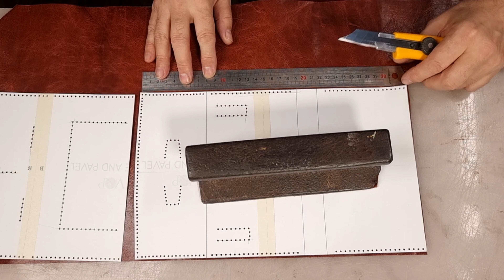How to Make Vivi Crossbody Wallet Bag (Link to Pattern in Description)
FEATURES
- 4 card slots
- 7 inside compartment 4/7.5" (10/19 cm)
- fit for smartphone
- closes with magnet

SIZE
TALL: 4" (10 cm)
WIDE: 7 1/2" (19 cm)

MATERIALS
- BODY:  2.5-3 oz (1-1.2 mm) semi-stiff leather. You can make 3 from 11 sqft (1 sqm).
- LINING: 2 oz (0.6 mm) leather
- STRAPS: 6 oz (2.4 mm) leather
- 1 mm waxed thread
- edge dye
- glue

HARDWARE
- 1 magnetic clasp
- 2 x 3/4" (20 mm) D rings
- 2 x 3/4" (20 mm) swivel hooks
- 1 x 1.2" (30 mm) buckle

TOOLS
- cutter
- needles
- 1/16" (1.5 mm) hole punch
- cutting mat
- mallet

⌚ Timestamps
0:00 Introduction
0:51 The anatomy of the wallet
2:03 Cutting and lining the leather and dye the edges
4:22 Installing the hardware (part 1)
7:51 Making the inside of the wallet
18:17 Installing the hardware (part 2)
20:35 Making the shoulder straps
21:52 The finished crossbody wallet bag!

***FOLLOW US***

✔️ If you create or purchase anything from Vasile and Pavel, please tag us or use the @vasileandpavel on instagram! We would love to see and share your work!
✔️ We are happy to share your work on our Instagram (33K followers). For this, just add @vasileandpavel in your story and we will share you back.
✔️ Thank you for purchasing our patterns!